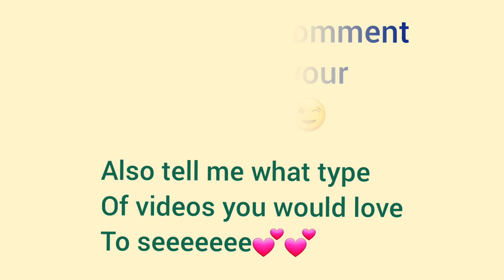My night routine🌙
Hey guyyysss,

I am here to show u all my night routine and hope u all enjoy it.

Dont forget to tell me your night routine .
Also do tell me what type of videos u guys wanna see.

See you...

~~Arya

Musician: Not The King. 👑

Musician: @iksonmusic